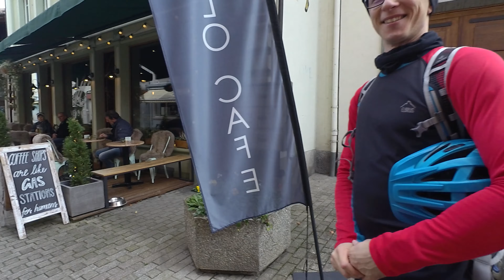Kolarska kawa w INTERLAKEN! 50km rowerem po SZWAJCARII! [DB #91]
↓Rozwiń OPIS↓

Kolarska kawa w Interlaken! 50km rowerem po Szwajcarii! [DB #81]
Szwajcaria wydaje się być bardzo rowerowym krajem, lecz kolarskich kawiarni jest jak na lekarstwo. W tym roku wreszcie udało mi się kilka z nich namierzyć i nadszedł czas, by jedną odwiedzić! Tym samym spełniam jeden z ostatnich, jeśli nie ostatni cel 2019 roku. Samo miejsce okazało się być... A co tam, zobaczcie sami w filmie! Napiszę tylko tak: POLECAM!

Moja Kamera: Garmin Virb Ultra 30
Mój Gimbal: Evo SS Wearable
GPS rowerowy: Garmin 1030
GPS w góry: Garmin Etrex Touch 35

No i standardowo... KCIUK W GÓRĘ! :)

Muzyka na dziś:
CJBEARDS - Race